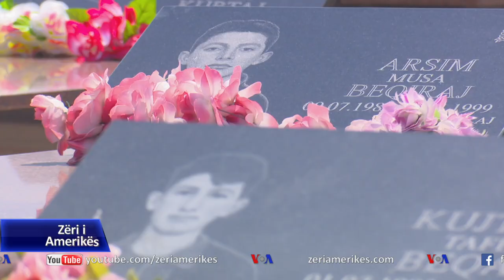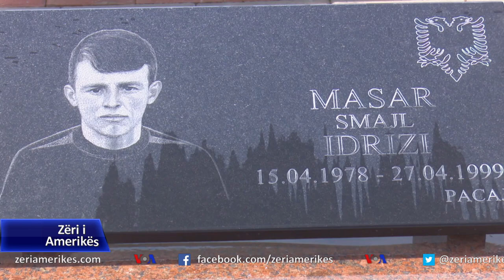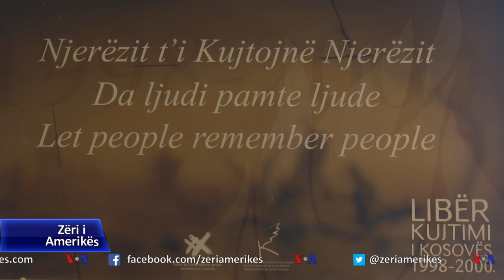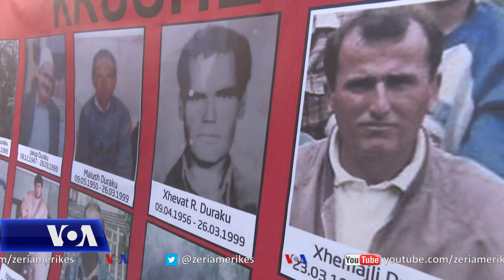Kosovë: dita kombëtare e të zhdukurve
Kosova shënon sot me veprimtari të ndryshme ditën kombëtare të personave të zhdukur gjatë luftës. 27 prilli është shpallur ditë kombëtare e të zhdukurve në përkujtim të ngjarjeve të ditës së sotme të vitit 1999, kur në fshatin Mejë të komunës së Gjakovës, forcat serbe vranë afro 400 civilë shqiptarë. Edhe 22 vjet pas luftës ende mbetet i pandriçuar fati i një mijë e 641 personave.